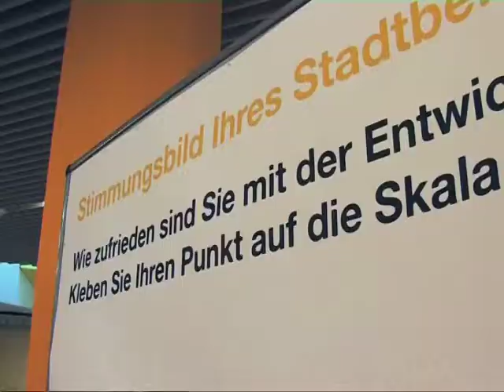Perspektive Muenchen V1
München mitdenken - vor Ort!
Stadtbereichsveranstaltung zur Fortschreibung der Münchner Stadtentwicklungskonzeption
23. April 2012